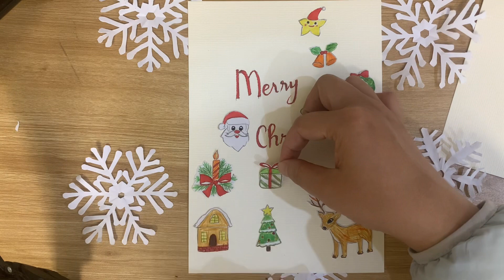Làm thiệp giáng sinh sử dụng sticker | Làm thiệp noel đơn giản đẹp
Merry chirstmas! Sắp tới giáng sinh rồi, chúng ta cùng vẽ những tấm thiệp giáng sinh tặng người thân nhé!  Chúc mọi người một mùa giáng sinh niềm vui ngập tràn, hạnh phúc yêu thương .
Ông già noel sẽ mang tặng cho mọi người những món quà đầy ý nghĩa, đặc biệt là các em bé.

Thiệp giáng sinh của mình rất đơn giản được trang trí từ những sticker vẽ ở video trước.